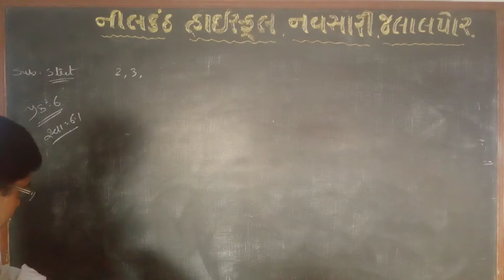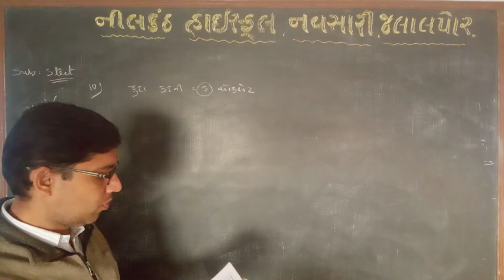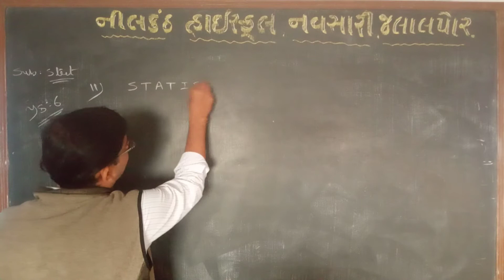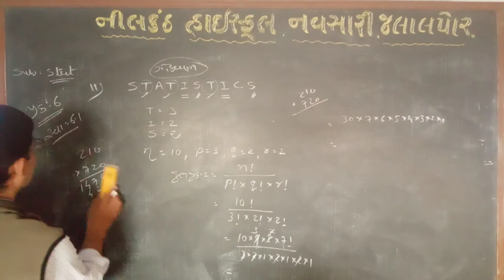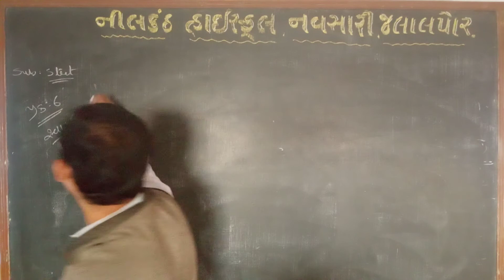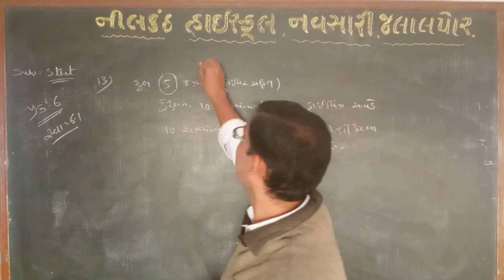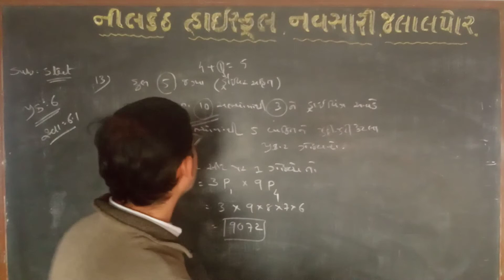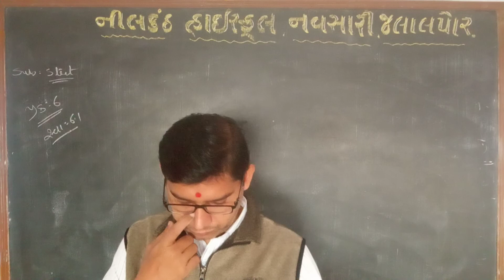std-11 stat chp-6 video no-12